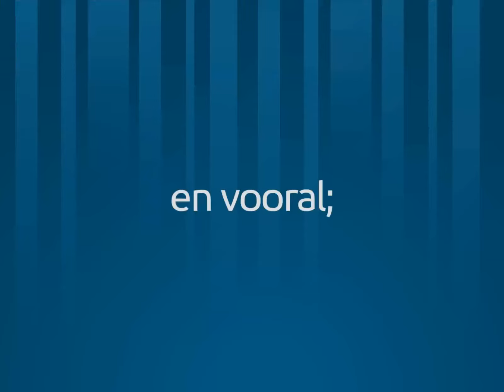Dutch0 34 1